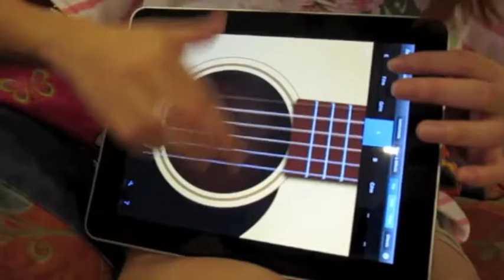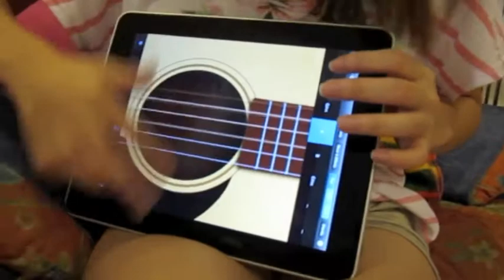six strings for ipad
sisters testing out the ipad guitar